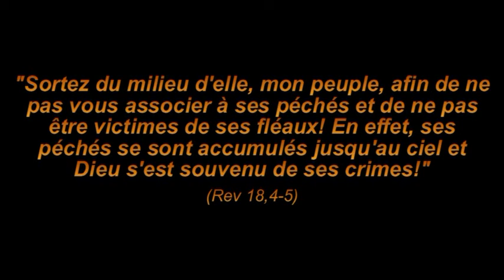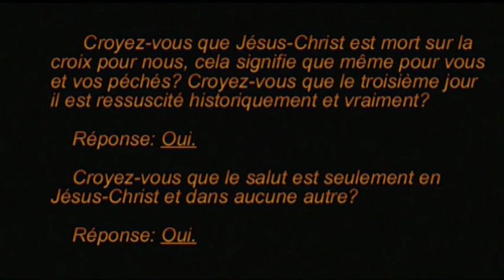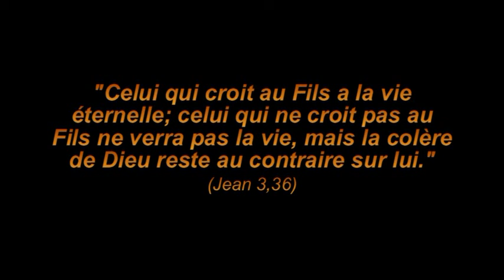Bergoglio est devenu pour nous le diable et le serpent!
"Elle est tombée, elle est tombée, Babylone la grande! Elle est devenue une habitation de démons, un repaire pour tout esprit impur, un repaire pour tout oiseau impur et détestable.  En effet, toutes les nations ont bu du vin de la fureur de sa prostitution, les rois de la terre se sont livrés avec elle à l’immoralité et les marchands de la terre se sont enrichis grâce à la démesure de son luxe."  Puis j'entendis une autre voix venant du ciel qui disait: «Sortez du milieu d'elle, mon peuple[a], afin de ne pas vous associer à ses péchés et de ne pas être victimes de ses fléaux.  En effet, ses péchés se sont accumulés jusqu'au ciel et Dieu s'est souvenu de ses crimes."
(Rev 18,2-5)